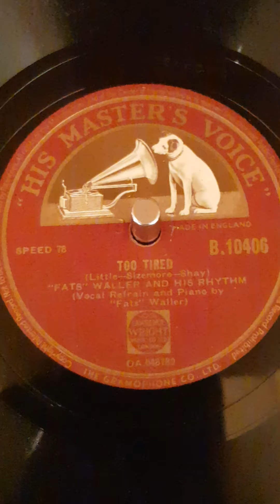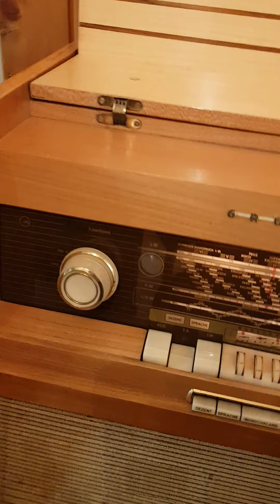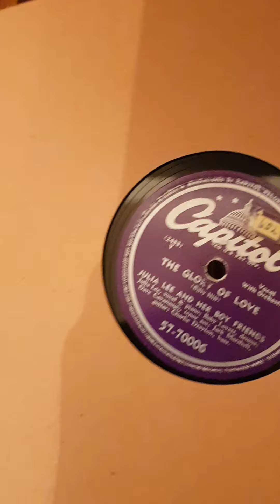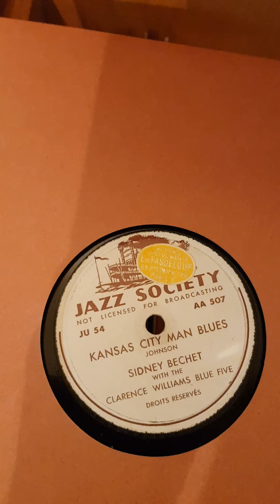"TOO TIRED" - "Fats" Waller and His Rhythm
umseitig: "STOP PRETENDING"